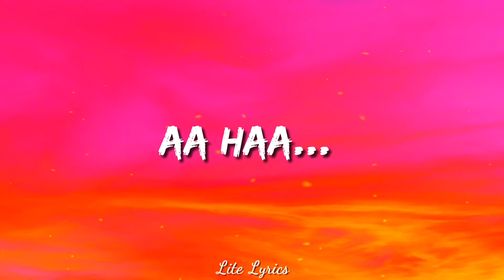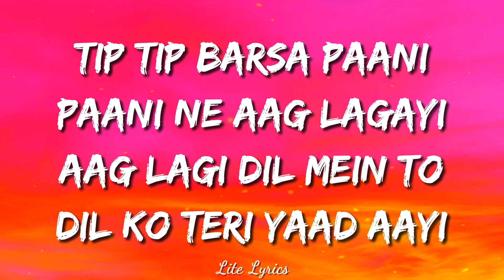Tip Tip Barsa Paani (Lyrics) - Alka Yagnik | Mohra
Tip Tip Barsa Paani Lyrics - Mohra

“Tip Tip Barsa Paani Lyrics” sung by Artist from the movie Mohra represents the Hindi Music Ensemble. The lyrics of the song “Tip Tip Barsa Paani” was written by Anand Bakshi. The music to the song was given by Viju Shah. The Movie Mohra features Akshay Kumar, Raveena Tandon, Suniel Shetty and Raza Murad.

SONG CREDITS
Song Name Tip Tip Barsa Paani
Movie Mohra

Tip-tip barsaa paani
Tip-tip barsaa paani
Paani ne aag lagaayi
Aag lagi dil mein to
Dil ko teri yaad aayi
Teri yaad aayi to
Jal uthaa mera bheega badan
Ab tum hi batao sajan
Main kya karu

Naam tera mere labon pe aayaa tha
Ho maine bahaane se tumhe bulaaya tha
Jhoom kar aa gayaa saavan main kya karu

Tip-tip barsaa paani
Main kya karu

Duubaa dariyaa mein
Khadaa main saahil par
Duubaa dariyaa mein
Tu bijali bankar giri mere dil par
Chali aaisi yeh paagal
Pavan main kya karu